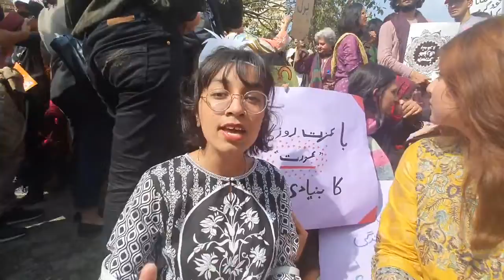Aurat Azadi March 2020 | Girls Reaction on Khalil ur Rehman Qamar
Exclusive video of Aurat Azadi March 2020 Lahore Pakistan. Girls reaction on Merajismmerimarzi slogans with drum beats.